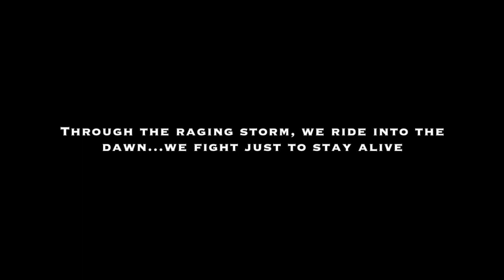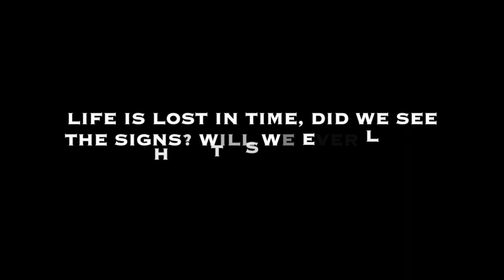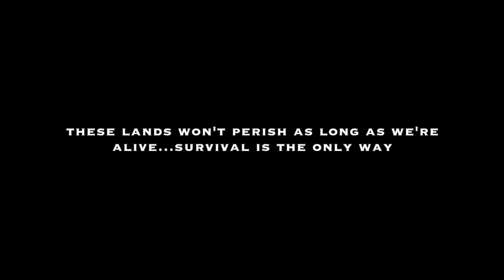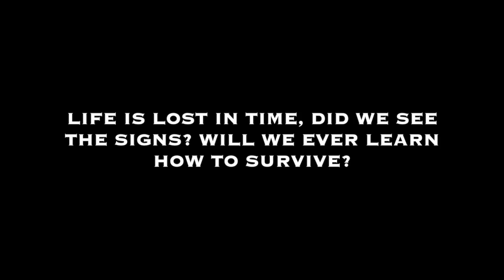Shadowkiller - Survival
Advance release song off of upcoming 2015 cd "Until The War Is Won"